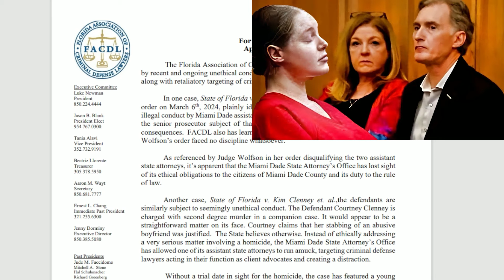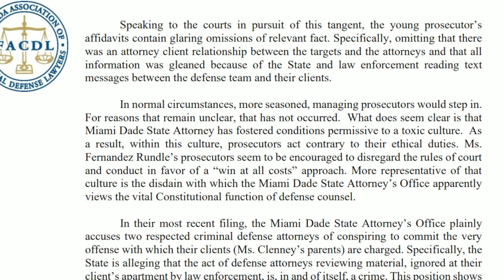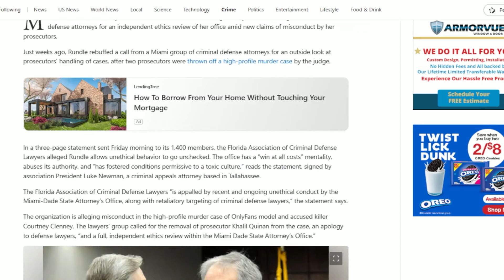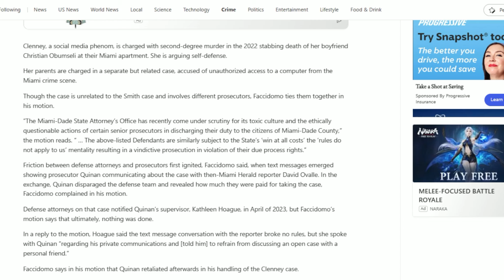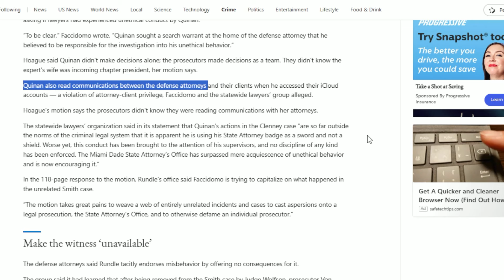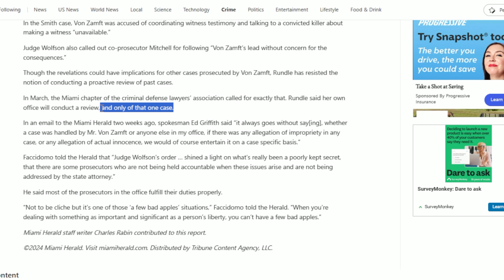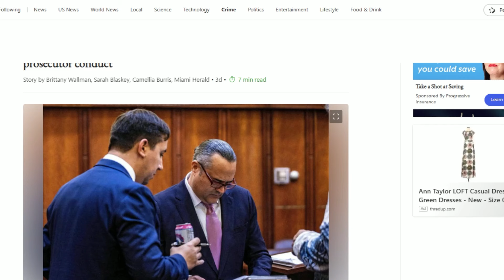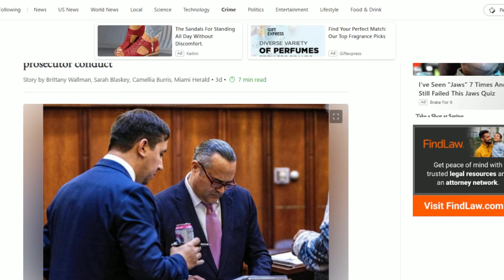Criminal Defense Lawyers Allege Prosecutorial Misconduct in Courtney Clenney, Corey Smith Cases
The Florida Association of Criminal Defense Attorneys (former president = Jude Faccidomo) is calling for an investigation into misconduct by the Miami Dade State Attorneys office.

Two specific cases are mentioned:
Florida v. Corey Smith
Florida v Kim Clenney, Deborah Clenney, and Courtney Clenney + Courtney's companion murder/self-defense trial.

Let's take a look at the full press release and analyse the grievances based on what we know.

0:00 Why is Florida Association of Criminal Defense Lawyers Calling Out Miami Dade State Attorney's Office?
0:47 The Full FACDL Press Release
3:08 Alleged Misconduct By State Prosecutor in Clenney Cases
7:47 Miami Herald Report on Prosecutor Misconduct Allegations

LINKS:
Miami Herald Article

Follow for future updates; Comment your thoughts and ideas for other content.

Coming soon:
-4/23 Courtney Clenney Status Hearing in Miami - Livestream